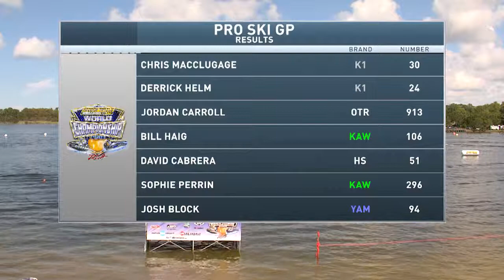CB1237007 1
The Pro Watercross Tour is the featured national circuit for personal watercraft racing. The Tour brings together the best professional and amateur athletes in the sport, on the most beautiful beaches and venues in the U.S.A., and offering the most challenging and technical race courses in the world. Pro Watercross creates the biggest, best watercross racing show in the world.